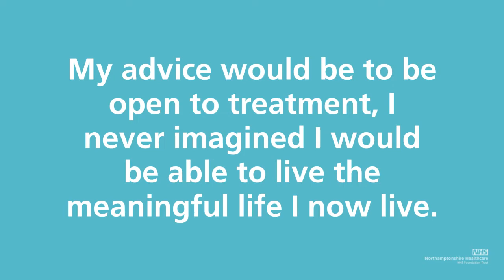Maternal Mental Health - My experience of Maternal OCD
A service user takes the time to share their experience of Maternal OCD. To find out more about the Maternal Mental Health Service